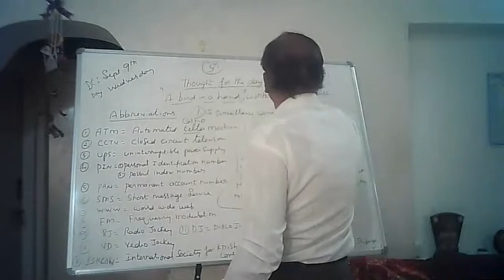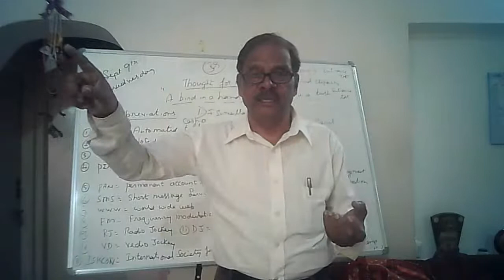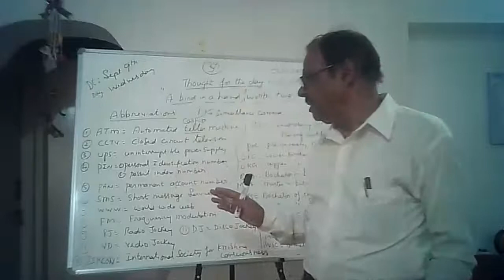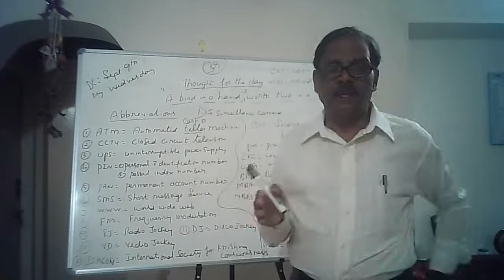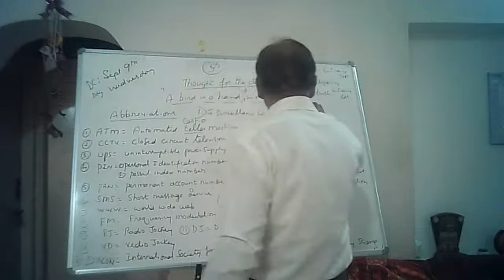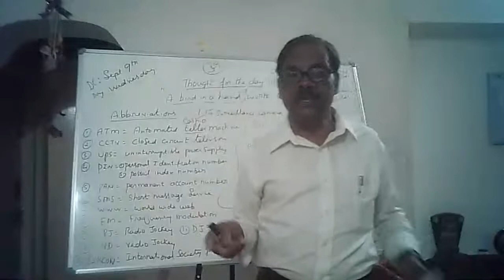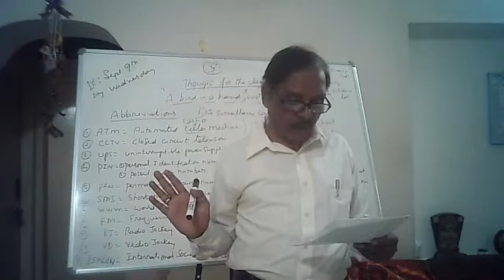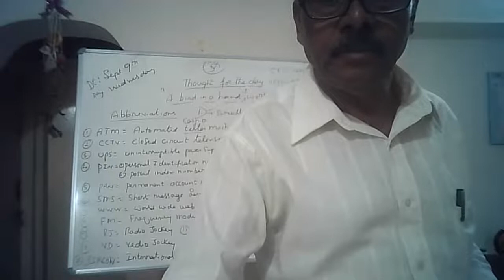vcare online education Tamil